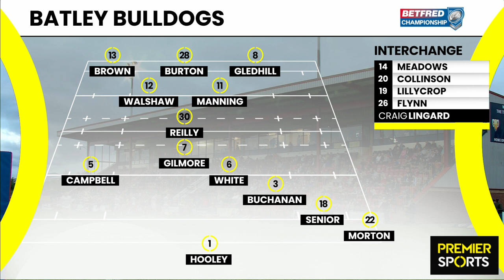Dewsbury Rams vs Batley Bulldogs - Highlights from Betfred Championship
Watch all the highlights from Dewsbury Rams 20-22 Batley Bulldogs, 29/8/22